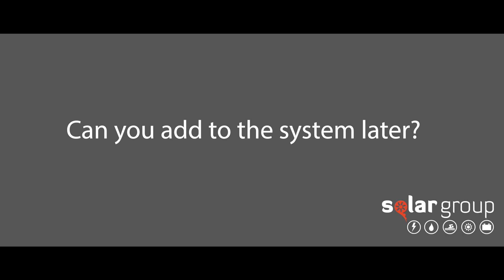Can you add to the system later Final 1